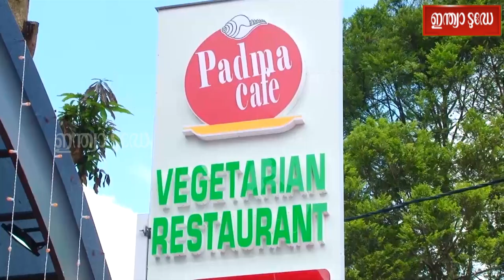ഏത് ജാതിയിൽപെട്ടവർ ആയാലും പാവപ്പെട്ടവർക്ക് സംവരണം നൽകണം: എൻഎസ്എസ് | NSS seeks reservation for all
NSS seeks reservation for people of any caste
ഏത് ജാതിയിൽപെട്ടവർ ആയാലും പാവപ്പെട്ടവർക്ക് സംവരണം നൽകണം: എന്‍.എസ്.എസ്. ജനറല്‍ സെക്രട്ടറി ജി. സുകുമാരന്‍ നായര്‍